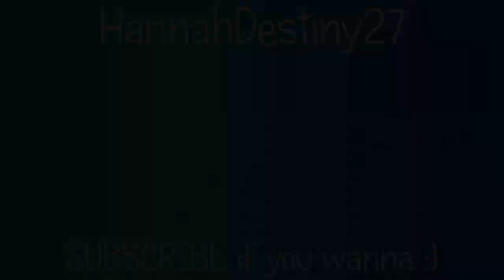Hiking Walton Glen Gorge / Eye of the Needle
During my family's "staycation" in Atlantic Canada last year, we explored Walton Glen Gorge, called "NB's Grand Canyon," near St. Martins in New Brunswick. We changed into our bathing suits to swim through the Eye of the Needle. It was COLD!!!

Up the trail, about halfway down the gorge, we found a waterfall and my brother slid down the rocks like a water slide.

Camera is a GoPro Hero 7. I call him Jimothy. Recorded in July 2020.